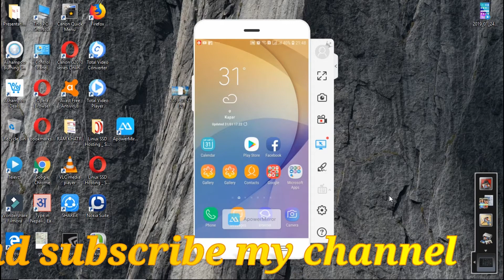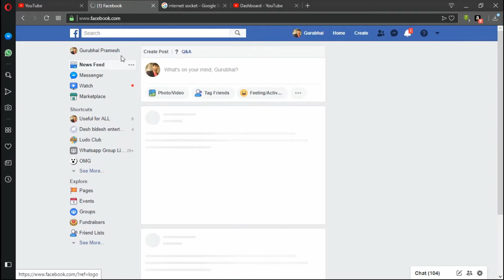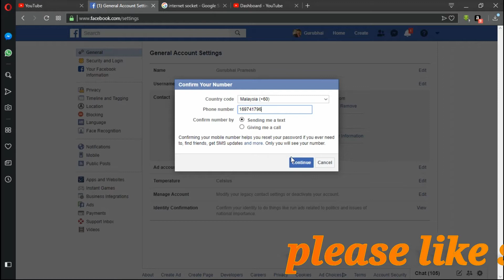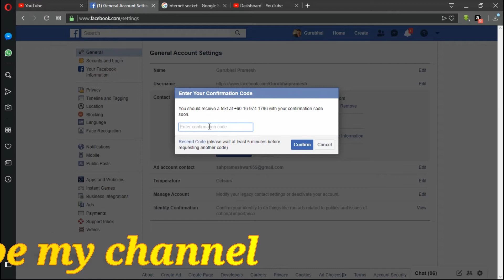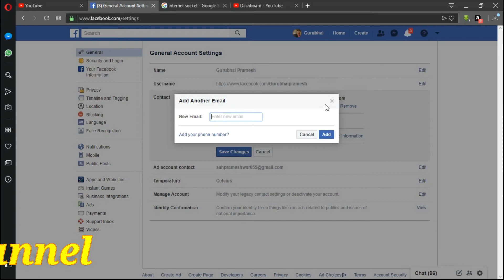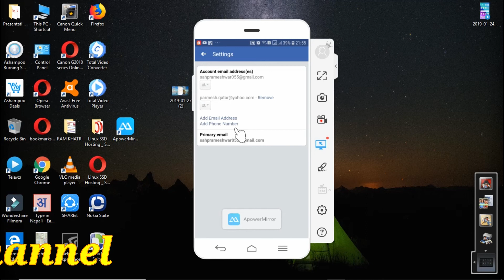apna facebook me mobile number aur email kaise add karte hai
dosto maine is video me bataya hai ki akise aap apna mobile number aur email adress facebook me add karsakte ho